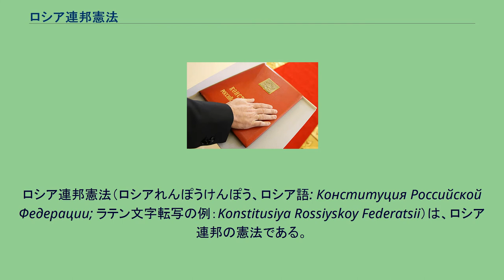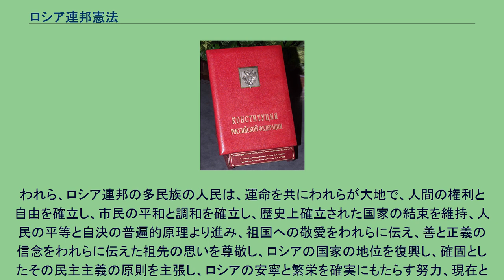ロシア連邦憲法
ロシア・ソ連の憲法典
ロシア連邦憲法（ロシアれんぽうけんぽう、ロシア語: Конституция Российской Федерации; ラテン文字転写の例：Konstitusiya Rossiyskoy Federatsii）は、ロシア連邦の憲法である。
ロシアの立憲主義の出発点は1905年のロシア第一革命である。
1917年の2月革命、10月革命を経て、1918年にロシア共和国憲法制定、1922年にソビエト連邦が成立し、以後1925年、1937年、1978年、ロシア共和国憲法は変容した。
現行の憲法は、1978年制定の憲法に次いで、1993年、体制転換に伴い制定された新憲法である。
1990年6月、第1回ロシア人民代議員大会は、憲法委員会を設置し、草案の作成作業が始まる。
同月、国家主権宣言を採択。
同月、ロシア共産党の「指導的役割」条項の削除。
12月、私的所有が容認される。
1991年5月、大統領制が採用される。
7月、憲法裁判所を設置。
8月、ソビエト連邦指導部保守派によるクーデター（ソ連8月クーデター）が失敗、新憲法の脱ソビエト化と脱社会主義化が加速。
11月、人権宣言を採択。
1992年3月、ロシア連邦条約締結。
同月、各級地方行政府および行政長制度を採用。
4月、ロシア連邦条約と人権宣言を憲法に編入。
人権と基本的自由については原則国際人権規約に忠実に自由権と社会権が保障され、その第17条は国際法の規範に従い、世界的に承認された人権と自由の保障を明記し、第55条は連邦憲法の人権に関する規定が、世界的に承認された人権と自由を拒否或いは逸脱することを禁じている。
同月、権力分立制を採用。
1993年5月、大統領令により憲法協議会が設置される。
1993年7月、憲法協議会は憲法草案を公表。
1993年9月21日の大統領令を発端とした10月4日の議会鎮圧（モスクワ騒乱事件）により、新憲法制定作業の主導権が、議会から大統領に移る。
1993年11月10日、憲法協議会は最終草案を公表。
1993年12月12日、国民投票実施（投票率54.8%、賛成58.4%、反対41.6%）、ロシア連邦憲法が制定された。
1993年の制定以後、連邦構成主体、大統領任期の延長、クリミア併合に対応した憲法改正がなされた。
われら、ロシア連邦の多民族の人民は、運命を共にわれらが大地で、人間の権利と自由を確立し、市民の平和と調和を確立し、歴史上確立された国家の結束を維持、人民の平等と自決の普遍的原理より進み、祖国への敬愛をわれらに伝え、善と正義の信念をわれらに伝えた祖先の思いを尊敬し、ロシアの国家の地位を復興し、確固としたその民主主義の原則を主張し、ロシアの安寧と繁栄を確実にもたらす努力、現在と未来の世代より前のわれらの祖国への責務より進み、世界共同体に存在する我らを自ら認識し、ロシア連邦憲法を制定する。
憲法と、大統領就任宣誓するドミートリー・メドヴェージェフの手。
2008年5月7日。